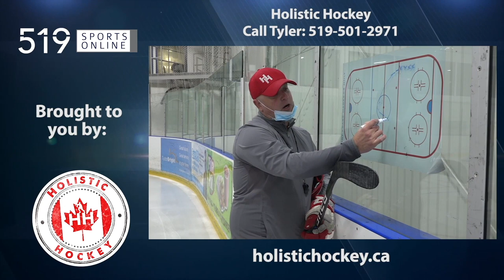2022 Gold Puck Tournament (Under-18) - Brockville Braves vs Waterloo Wolves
Highlights from the Wolves opening game on Friday December 9th against Brockville at RIM Park. Action continues through Sunday at this annual tournament.